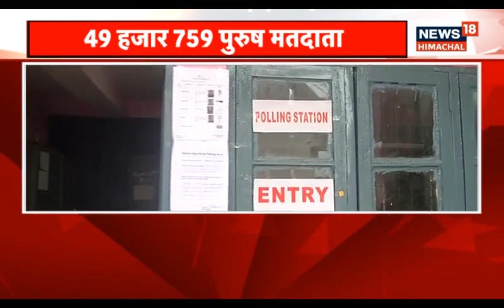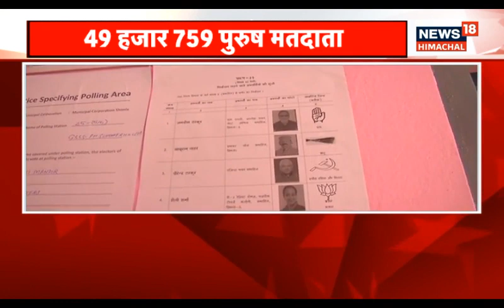शिमला नगर निगम चुनाव : 90 हजार वोटर तय करेंगे 102 उम्मीदवारों के भाग्य का फैसला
शिमला नगर निगम चुनाव के लिए मतदान शुरू, 90 हजार वोटर तय करेंगे 102 उम्मीदवारों के भाग्य का फैसला